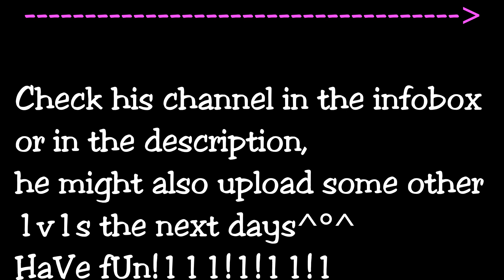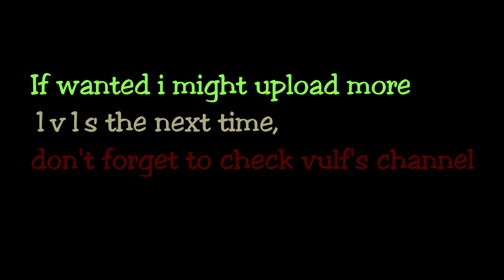SURVIV.IO PRO 1v1 with Vulfka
Instrumental: "Murda" by MickeyMontz.